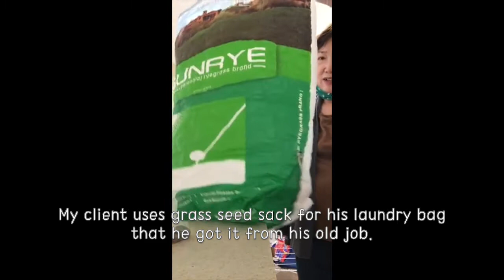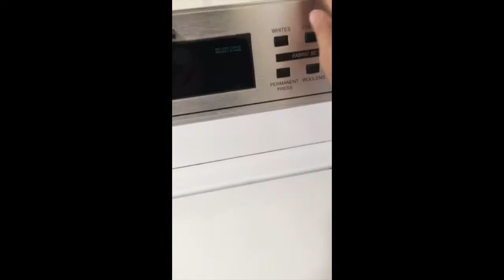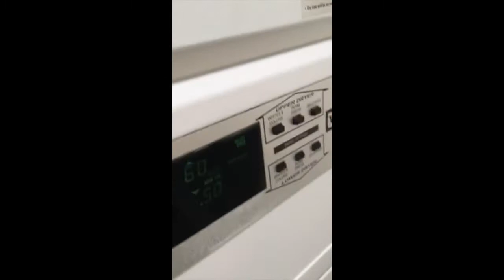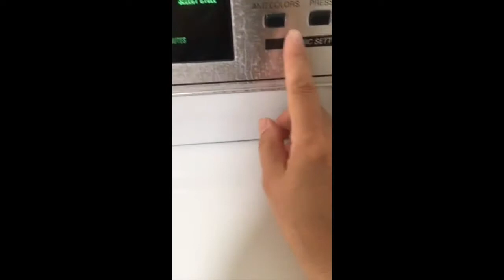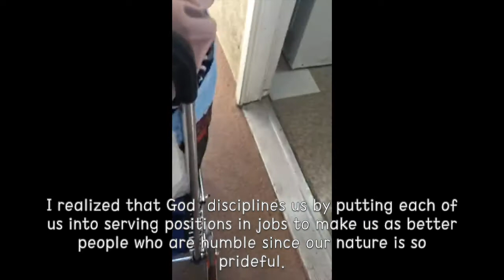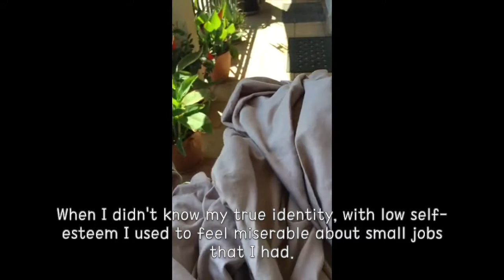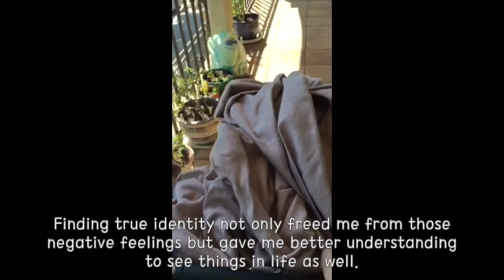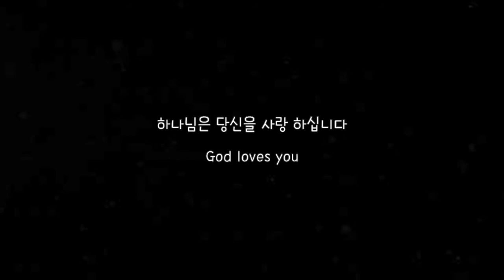어느 도우미의 평범한 하루 일상 / My daily routine as a Caregiver in America / 미쿡 도우미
이 영상을 찍어둔지도 벌써 몇달전. 편집할 시간이 없어서 차일피일 미루어오다
오늘 마무리하고 포스팅 합니다.  거저 평범한 도우미의 일상이지만 기념으로 한번 찍어봤어요.  삶의 이야기도 궁시렁 나누면서...